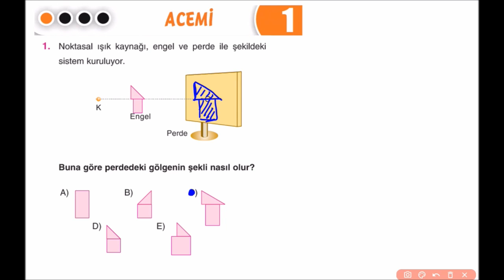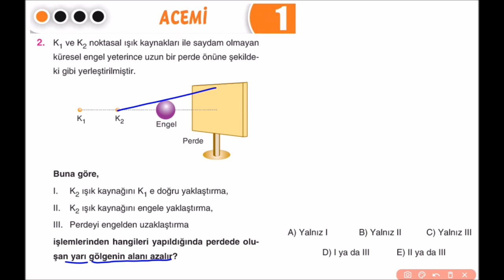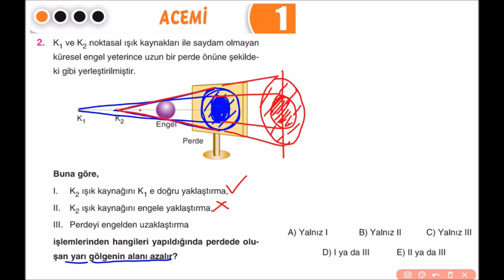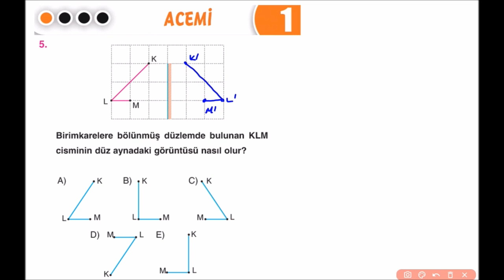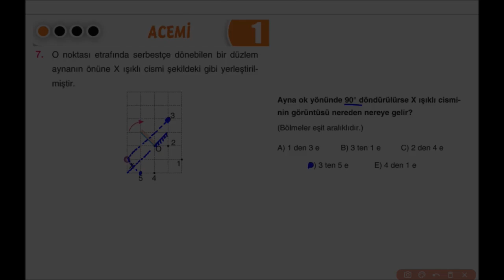10.Snıf Fizik FL-4.Fas.-1.Blm.-Acemi 1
Çap Yayınları 10. Sınıf Fizik Soru Çözümleri Videolarımız.